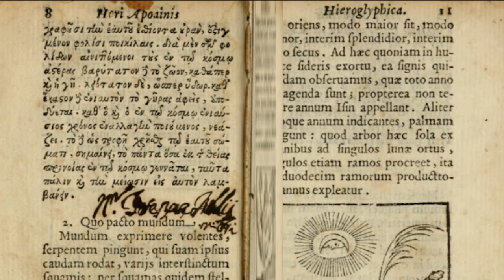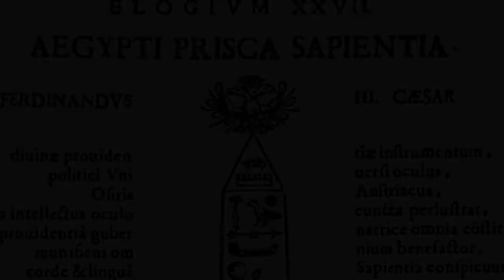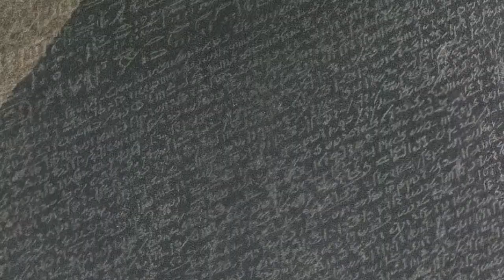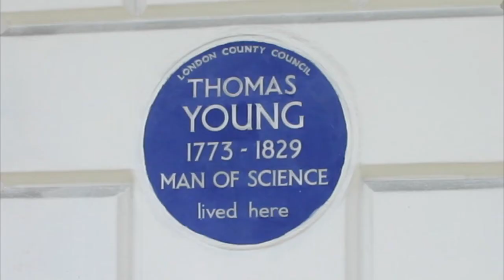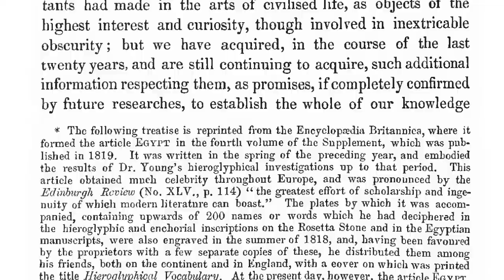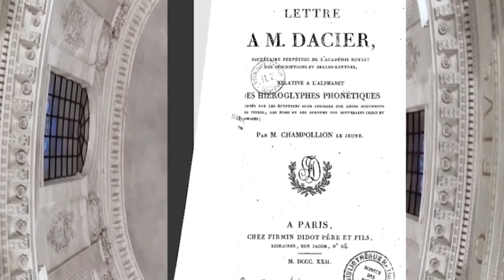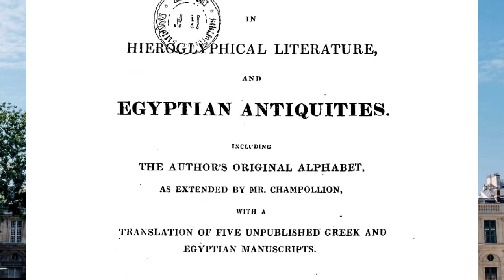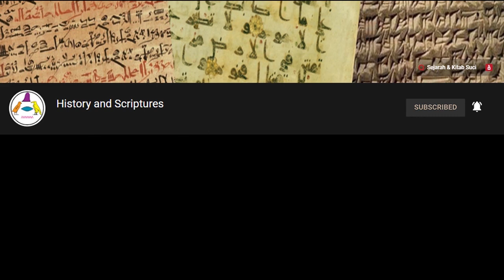Bagaimana para Sarjana Memahami Bahasa yang Telah Punah 2 [Bahasa Mesir Kuno]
Ternyata Batu Rosetta bukan satu-satunya kunci untuk memecahkan Bahasa Mesir Kuno. Ada dua artefak lain yang memegang peranan penting alam proses penguraian bahasa yang telah punah ini, Artefak apakah itu?.